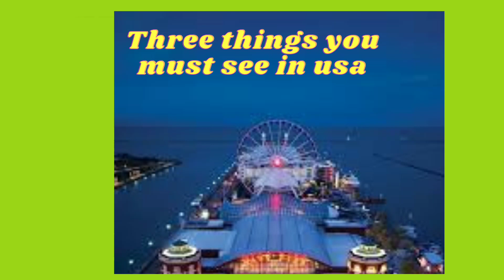three things you most see in America 🇺🇸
3 place in America